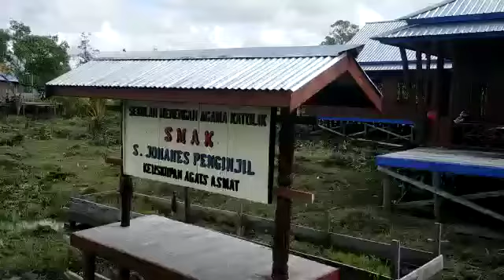PROFICIAT KONGREGASI DSY Tetaplah Bersemangat Dina || P. Jhon Kore OFM